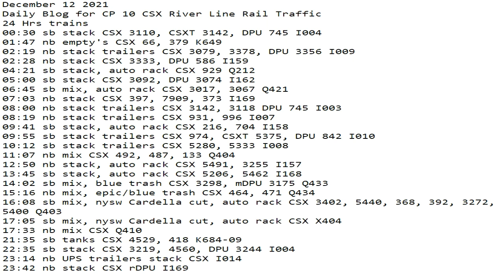December 12 2021 24 Hrs CSX Trains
24 Hrs trains
00:30 sb stack CSX 3110, CSXT 3142, DPU 745 I004
01:47 nb empty's CSX 66, 379 K649
02:19 nb stack trailers CSX 3079, 3378, DPU 3356 I009
02:28 nb stack CSX 3333, DPU 586 I159
04:21 sb stack, auto rack CSX 929 Q212
05:00 sb stack CSX 3092, DPU 3074 I162
06:45 sb mix, auto rack CSX 3017, 3067 Q421
07:03 nb stack CSX 397, 7909, 373 I169
08:00 nb stack trailers CSX 3142, 3118 DPU 745 I003
08:19 nb stack trailers CSX 931, 996 I007
09:41 sb stack, auto rack CSX 216, 704 I158
09:55 sb stack trailers CSX 974, CSXT 5375, DPU 842 I010
10:12 sb stack trailers CSX 5280, 5333 I008
11:07 nb mix CSX 492, 487, 133 Q404
12:50 nb stack, auto rack CSX 5491, 3255 I157
13:45 sb stack, auto rack CSX 5206, 5462 I168
14:02 sb mix, blue trash CSX 3298, mDPU 3175 Q433
15:16 nb mix, epic/blue trash CSX 464, 471 Q434
16:08 sb mix, nysw Cardella cut, auto rack CSX 3402, 5440, 368, 392, 3272, 5400 Q403
17:05 sb mix, nysw Cardella cut, auto rack CSX X404
17:33 nb mix CSX Q410
21:35 sb tanks CSX 4529, 418 K684-09
22:35 sb stack CSX 3219, 4560, DPU 3244 I004
23:14 nb UPS trailers stack CSX I014
23:42 nb stack CSX rDPU I169